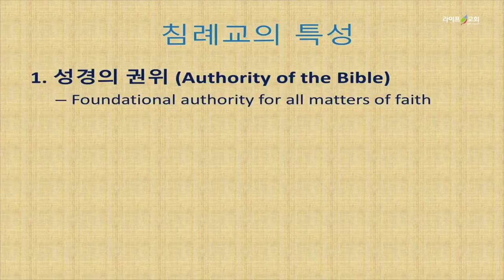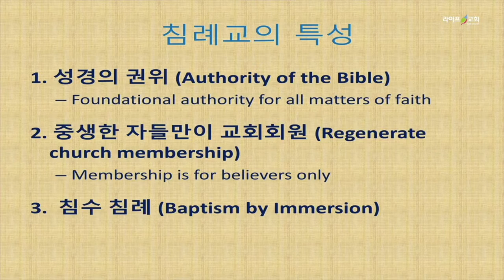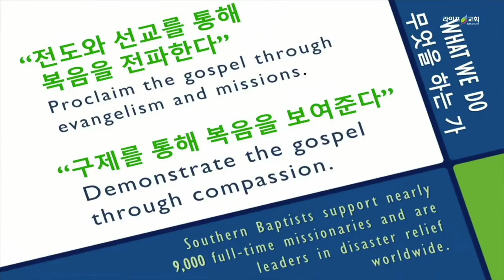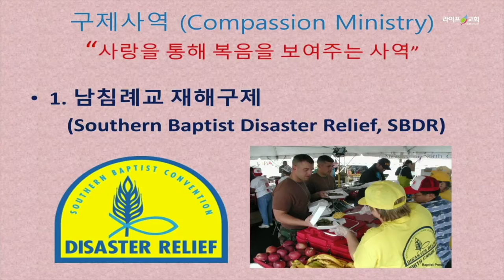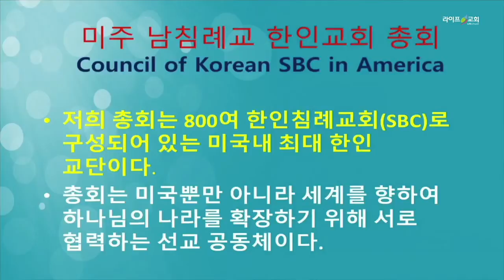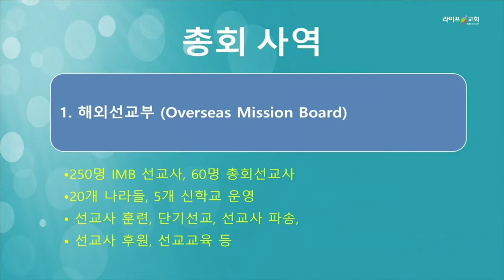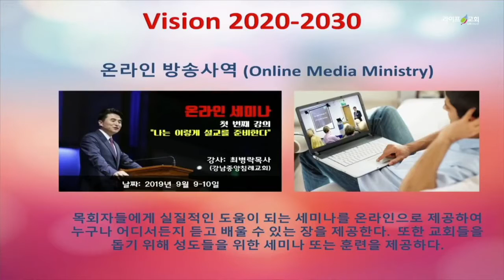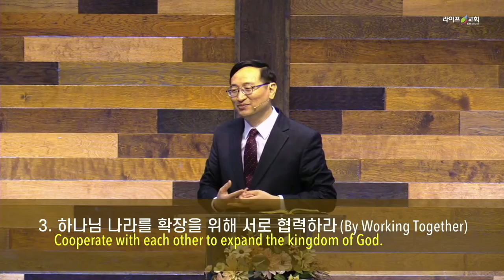2020-11-22 "먼저 하나님의 나라를 구하라"(마 6:33)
추수 감사절 선교 감사예배 (강사: 강승수 목사)